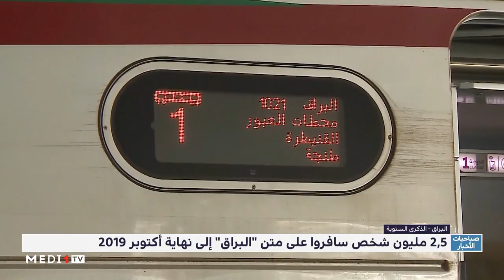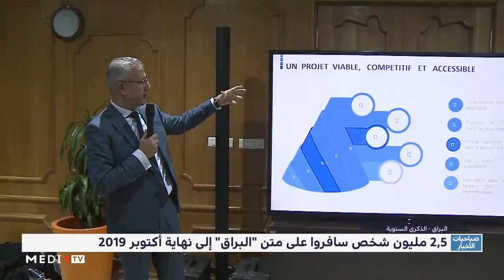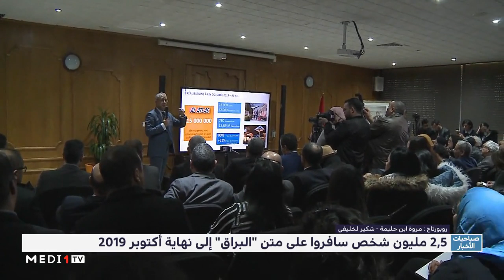الذكرى الأولى لانطلاق خدمة البراق .. أية حصيلة؟